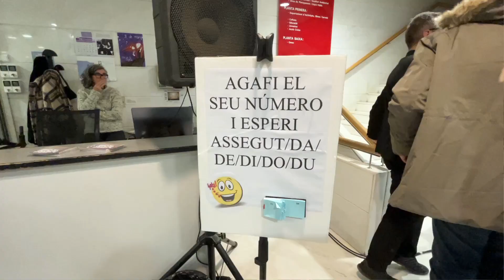Microaccions per Amor 2023 ha arribat gairebé als 1.500 espectadors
La novena edició de Microaccions per amor, impulsades per La Nau Oliva, ha ofert 4 espectacles de petit format en espais com La Cate, el Cercle Sport, el Museu del Joguet i l'OMAC de Figueres.